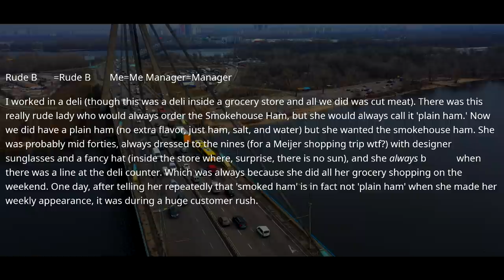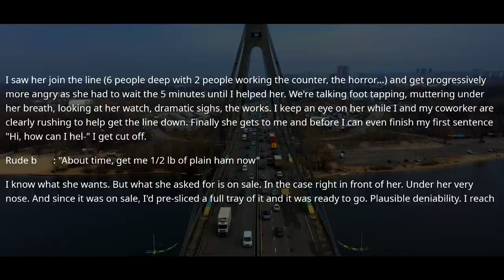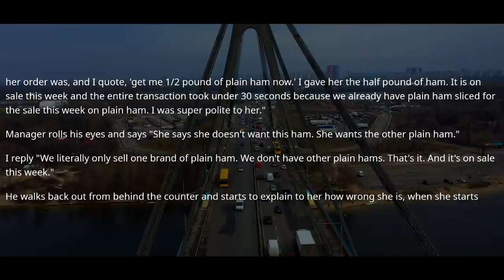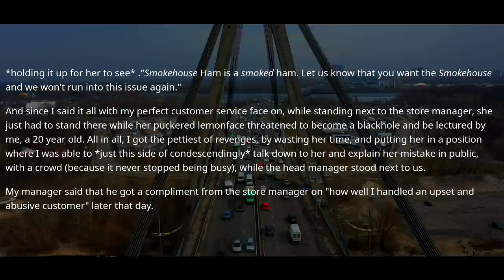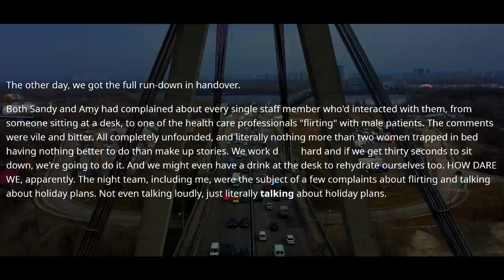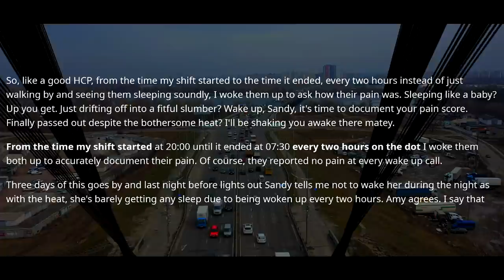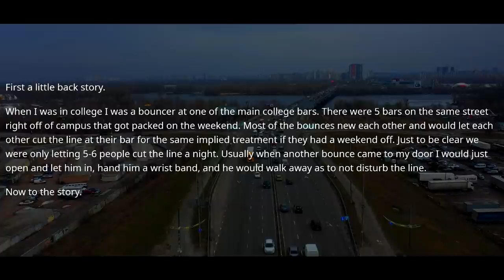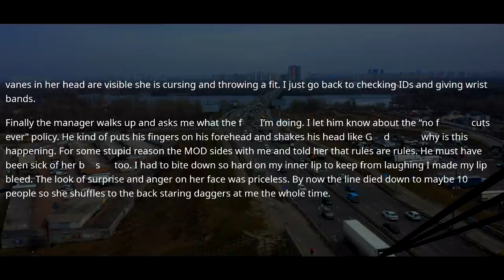My Boss Didn't Realize That She Is Not My Manager Today! Well, Ask The Boss! r/MaliciousCompliance